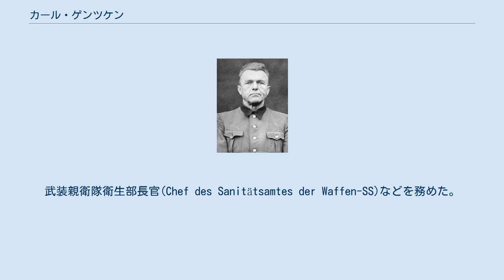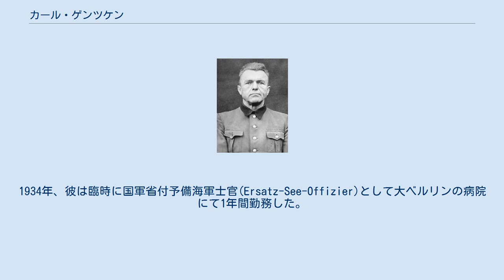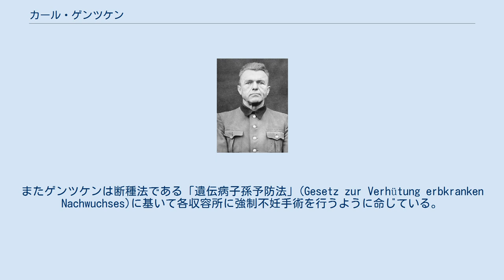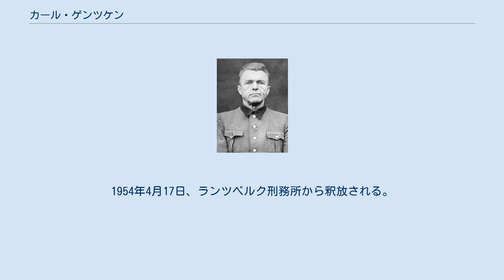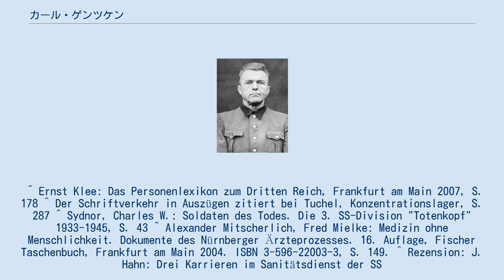カール・ゲンツケン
医者裁判時に撮影されたカール・ゲンツケンのマグショット カール・エドムント・アウグスト・ゲンツケン（Karl Edmund August Genzken 1885年6月8日 - 1957年10月10日）はドイツの医師、軍人。
武装親衛隊衛生部長官(Chef des Sanitätsamtes der Waffen-SS)などを務めた。
最終階級は武装親衛隊中将。
強制収容所における人体実験に関与し、戦後の医者裁判にて裁かれた。
 1885年7月8日、ホルシュタインのプレーツ(Preetz)に生まれる。
プレーツの中学校を卒業した後、キールの高校へ進み1905年にアビトゥーア試験に合格。
以後テュービンゲン大学、マールブルク大学、ミュンヘン大学、キール大学で医学を学び、1915年に博士号を取得した。
1912年から1919年まではドイツ帝国海軍に軍医将校として勤務。
この間に潜水艦医務局(Sanitätswesen der U-Boote)の設置に関与している。
ヴィルヘルムスハーフェンの造船所にて医務室付医師として勤務していたが、1919年以降は故郷プレーツに戻り1934年まで開業医として務めた。
 1926年7月7日、国家社会主義ドイツ労働者党(NSDAP)に入党（党員番号39,913）し、また1933年11月5日には親衛隊に入隊（隊員番号207,954）を果たしている。
1934年、彼は臨時に国軍省付予備海軍士官(Ersatz-See-Offizier)として大ベルリンの病院にて1年間勤務した。
1937年2月1日、フリードリヒ・カール・デルミーツェルの後任として親衛隊髑髏部隊の指揮官となる。
テオドール・アイケが親衛隊髑髏部隊長兼強制収容所総監(Inspekteur der Konzentrationslager)に就任すると、ゲンツケンは医師長(leitenden Arztes)に就任した。
彼が担う任務は収容者らの治療で、各収容所付医師らは医師長たるゲンツケンに対して毎月収容者のうち傷病者らの数や病院棟の状況などを報告する義務があった。
この報告に基いて各収容所への医薬品・衛生物資の供給が行われていたが、ゲンツケンはあえて要求を下回る量の供給しか行わなかったという。
またゲンツケンは断種法である「遺伝病子孫予防法」(Gesetz zur Verhütung erbkranken Nachwuchses)に基いて各収容所に強制不妊手術を行うように命じている。
ヴュルツブルクの精神科医ヴェルナー・ハイデはゲンツケンの要請を受けて収容者に対する不妊処置の法的正当性を説く報告書を作成し、遺伝健康裁判所に提出している。
 1939年秋から1940年まで、ゲンツケンは髑髏師団の衛生部に勤務した。
1940年4月から敗戦までは武装親衛隊衛生部長官を務めると共に強制収容所収容者に対する各種の人体実験の責任者であった。
ブーヘンヴァルト強制収容所にて腸チフス治療実験を行っていた医師エルヴィン・ディン＝シューラーとは個人的な面識があったという。
なお、1943年までに親衛隊中将(Gruppenführer)及び武装親衛隊中将(Generalleutnant der Waffen-SS)に昇進を果たしている。
 戦後、医者裁判にて裁かれる。
1947年8月20日、終身刑を宣告される。
後に懲役20年に減刑。
1954年4月17日、ランツベルク刑務所から釈放される。
 ^ Ernst Klee: Das Personenlexikon zum Dritten Reich, Frankfurt am Main 2007, S. 178 ^ Der Schriftverkehr in Auszügen zitiert bei Tuchel, Konzentrationslager, S. 287 ^ Sydnor, Charles W.: Soldaten des Todes. Die 3. SS-Division "Totenkopf" 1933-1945, S. 43 ^ Alexander Mitscherlich, Fred Mielke: Medizin ohne Menschlichkeit. Dokumente des Nürnberger Ärzteprozesses. 16. Au...